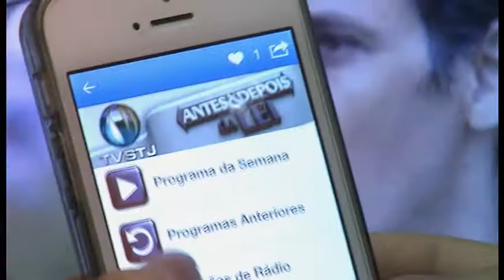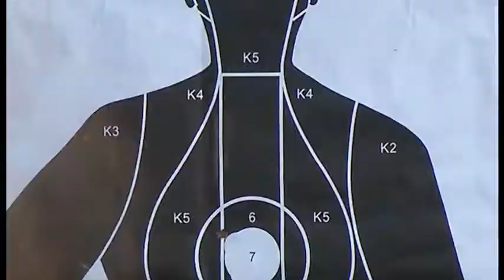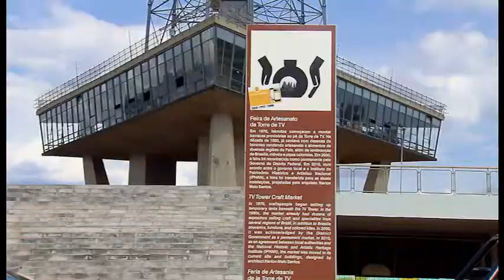Na Íntegra: STJ e Record News assinam acordo de exibição do ADL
Pela primeira vez, um programa de TV produzido pelo judiciário brasileiro passa a ser transmitido em uma tv comercial. Os presidentes do Superior Tribunal de Justiça (STJ) e da Rede Record assinaram um acordo de exibição do programa Antes & Depois da Lei na programa da emissora.